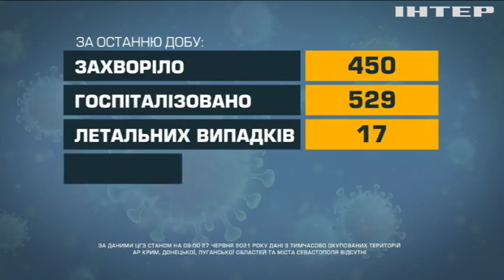Новости 8:00, выпуск за 28 июня 2021 года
Дивіться у цьому випуску: Блискавка вбила двох жителів Черкащини. Дельта-коронавірус здатен заразити людину за п'ять секунд - ВООЗ. Пожежа у Гонконгу знищила десять яхт.